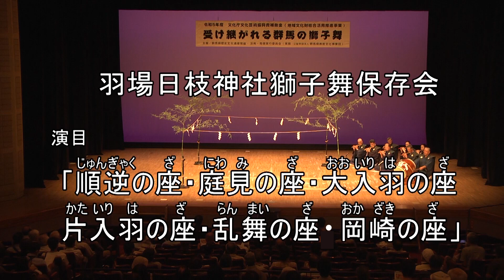【受け継がれる群馬の獅子舞】公演① 羽場日枝神社獅子舞（みなかみ町 ） 演目「順逆の座 、庭見の座、大入羽の座、片入羽の座、乱舞の座、岡崎の座」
群馬県内に残る獅子舞の鑑賞や体験機会を提供することにより、獅子舞への関心を高め、伝統文化の保存・継承を図るために開催しました。また、令和５年９月３日（日）に榛名文会館エコールにて開催された「第４回獅子舞大会」と連携し、県内の獅子舞の魅力を周知する２日間となりました。

事業名：受け継がれる群馬の獅子舞
期　日：令和5年9月２日（土）
会　場：高崎市文化会館

【目次】
0:00　  事前解説（関孝夫氏・小林滋会長）
04:06　紹介（関孝夫氏）
04:50　演舞

【羽場日枝神社獅子舞保存会／みなかみ町】
みなかみ町の羽場日枝神社獅子舞は、天文２年（1533）の490 年前に伊勢の神宮夫婦が旅の途中この土地に立ち寄って伝えたと言われており、天下泰平、国家安寧、五穀豊穣を祈願し、５月３日の例大祭にて奉納されています。獅子舞は、代々神社の氏子によって受け継がれてきました。現在氏子以外でも入会を募っており、女人禁制的な伝統でしたが、女性２名が加入し現在に至ります。永禄６年（1565）に武田信玄が箕輪城主の長野氏を滅し箕輪城を治め、諏訪神社を建立して神事芸能として獅子舞を奉納させたのが始まりと伝えられています。一人立ち三匹獅子舞で、舞は能を起源とする気品ある格調高い宝生流です。三頭の獅子、カンカチ、お稲荷、大黒、ササラ振りで構成されます。春と秋の村祭りに五穀豊穣、悪魔退散、天下泰平、子孫繁栄を祈願して神社に奉納し、その後村内を一巡して各所で舞を演じています。
群馬県重要無形民俗文化財（平成29 年３月10 日指定）

【演目「順逆の座 ・庭見 の座 ・大入羽 の座 ・片入羽 の座 ・乱舞の座 ・岡崎の座」】
四隅に青竹を立て、四方を注連縄で囲った舞まい場ば の中で舞います。初しょてぎり吉利・仲なかぎり吉利・後しめぇぎり吉利には、演目が７座あり８名で一庭にわを担当します。獅子三匹が簓ささらすり摺を従えて舞い、獅子は撥ばちを持って舞いますが太鼓は付けず、別に小太鼓役が２名います。小太鼓はお囃子の内容に合わせて舞から出たり入ったりし、獅子一匹と簓摺一人
が対（組）になって舞う時には二隅に立っています。

［日  時］令和5年9月2日（土）

［講　演］
・関孝夫（日本民俗学会評議員）

［公　演］　出演：群馬県内の獅子舞（４団体）　解説：関孝夫氏
・羽場日枝神社獅子舞保存会(みなかみ町)　※群馬県指定重要無形民俗文化財 　　 演目「順逆の座 、庭見の座、大入羽の座、片入羽の座、乱舞の座、岡崎の座」

・東明屋諏訪神社獅子舞保存会（高崎市） ※市指定重要無形民俗文化財

・大山神楽保存会（甘楽町）※町指定重要無形民俗文化財

・飯塚獅子舞保存会（高崎市）　※市指定重要無形民俗文化財

［主　 催］群馬県歴史文化遺産発掘・活用・発信実行委員会
［実　　施］公益財団法人群馬県教育文化事業団
［協　　力］ＮＰＯ法人ぐんま郷土芸能助っ人塾
※令和５年度文化庁文化芸術振興費補助金（地域文化財総合活用推進事業）を活用して実施しました。